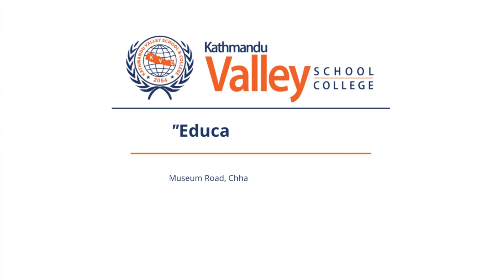Teej Celebration | Sabikshya Lama | Salina Lama